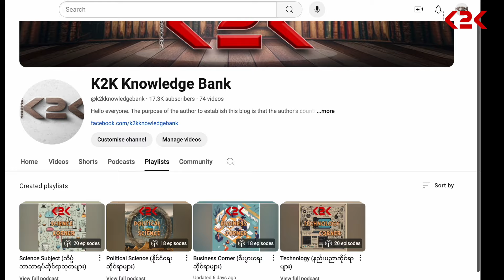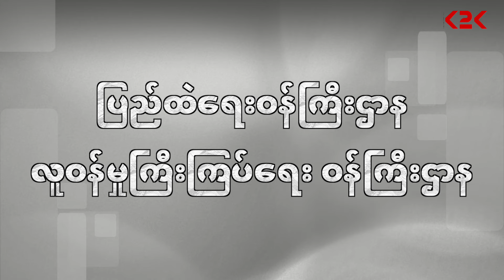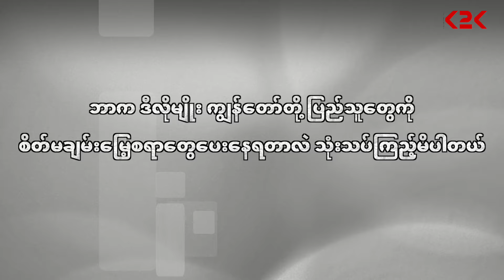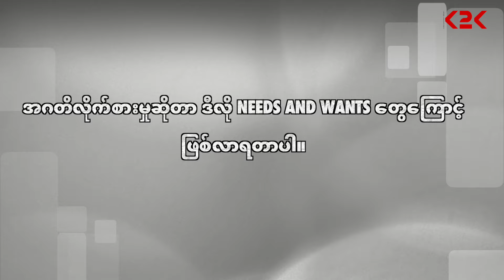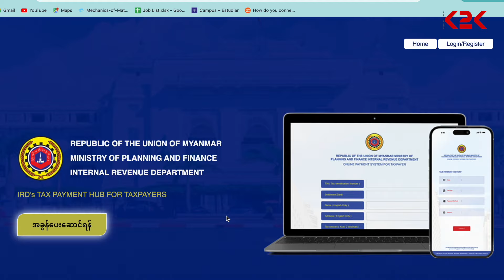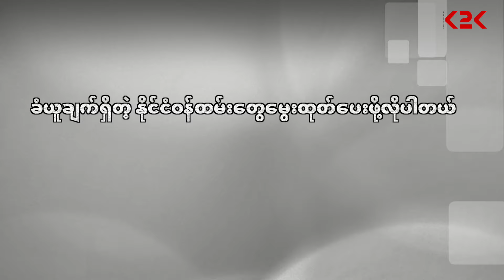လဝက ရုံးကထွက်လာလို့ စိတ်ချမ်းသာခဲ့ရတာ ဘယ်နခါ ရှိခဲ့ဖူးလဲ? ..... နိုင်ငံဝန်ထမ်း နှင့် ပြည်သူ့ဆန္ဒ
00:00-01:16-Introduction
01:16-03:46- Civilian people's perspective
03:46- 05:12- The perspective of the civil servant
05:12-06:41- Author's opinion (or) Suggestion
06:41-07:35- Conclusion

ဒါကတော့ လက်ရှိဖြစ်ပျက်နေတဲ့ နိုင်ငံရဲ့ ဖြစ်ရပ်မှန်နဲ့ အခြေအနေကို တင်ပြပေးတာဖြစ်ပါတယ်။​ လဝကလိုပဲ ပြည်သူတွေနဲ့ တိုက်ရိုက်ထိတွေ့ရတဲ့ တခြားသောအစိုးရ ဌာနတွေ များစွာ ရှိပါသေးတယ်။ ဒါတွေကို ပြေလည်အောင်ဖြေရှင်းပေးဖို့က ကျွန်တော်တို့ ပြည်သူတွေကိုယ်တိုင်နဲ့  နိုင်ငံတော်အစိုးရရဲ့ တာဝန်ပဲဖြစ်ပါတယ်။ ဘယ်လိုဖြေရှင်းရမလဲဆိုတာကတော့ ကျွန်တော်ပြောခဲ့တဲ့ အချက်လောက်နဲ့ မလုံလောက်ပါဘူး။ ပြောတာကလွယ်ပါတယ်။ လုပ်ရတာက ခက်ပါတယ်။ ဒါကြောင့် အားလုံးဝိုင်းဝန်းစဥ်းစားအဖြေရှာရမယ့် ကိစ္စတစ်ခုသာ ဖြစ်ပါတယ်ဆိုတာ တင်ပြရင်းနဲ့ ဒီကနေ့အတွက်နားပါဦးမယ်။